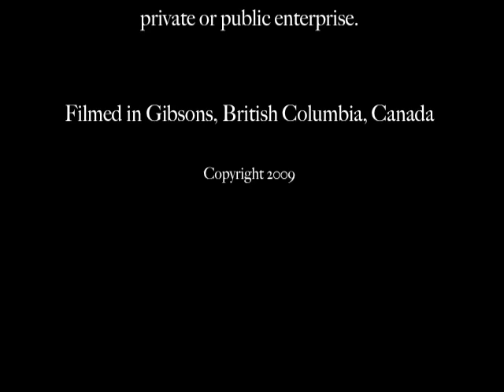Part 8 for Web